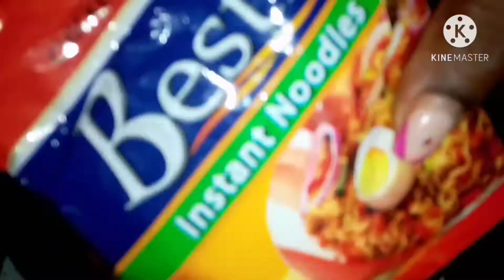How to Make Delicious Fried Noodles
Hey guys! In this video you will see how to make delicious fried noodles and I wish you can give it a try after watching and thank me later.